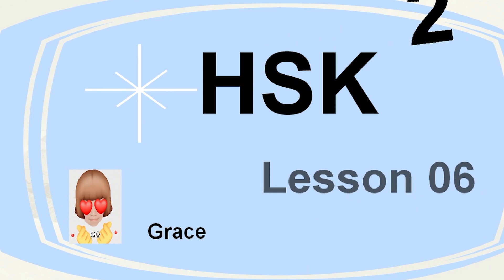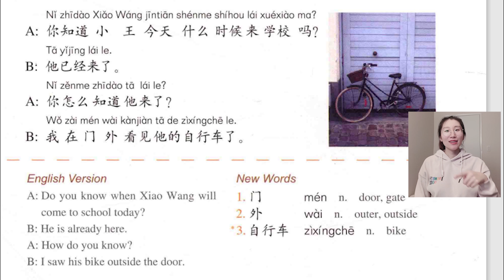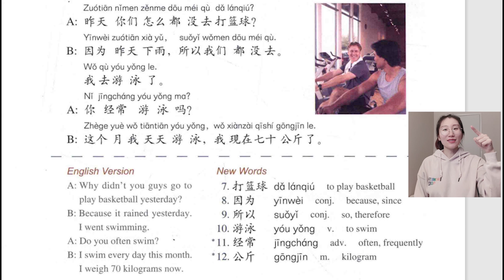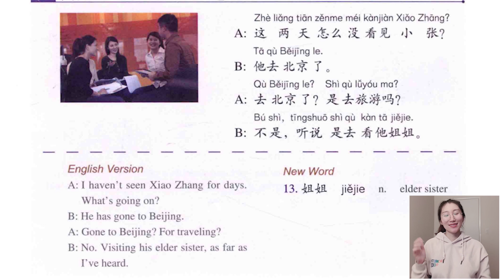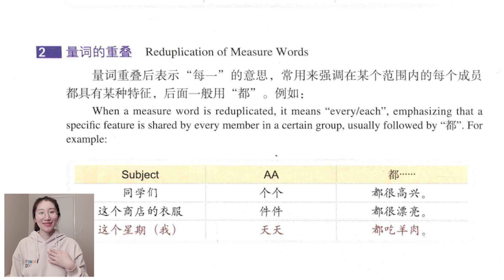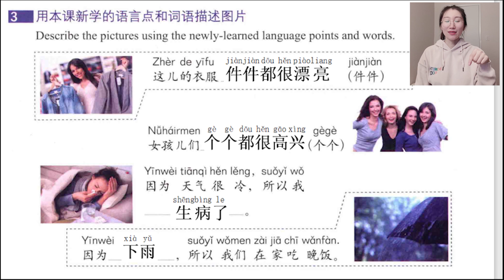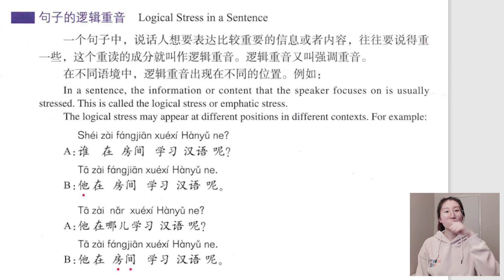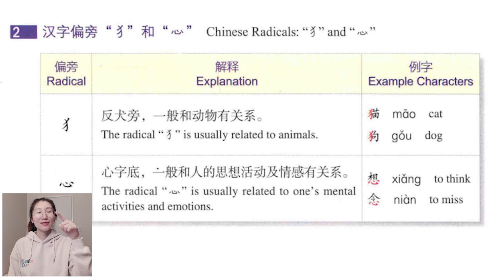Why don’t you eat more 你怎么不吃了 -HSK2-Lesson06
Why don’t you eat more 你怎么不吃了 -HSK2-Lesson06--Love Your Chinese Learning

📝Learn Chinese With Me

→All Vocabulary (150 words) of HSK Level 1 Listening and Reading Training HSK1级所有词汇(150个)听读训练

[Mandarin Chinese Language: HSK 2]
→All Vocabulary (150 words) of HSK Level 2 Listening and Reading Training HSK2级所有词汇(150个)听读训练

[Chinese Pronunciation (Pin Yin)]
→6 Vowels, 5 Tones and A Formula for Marking Tones 6个单元音韵母、5个声调和声调标调口诀
→The Most Complete Initials Table: 21 Consonant Initials and 1 Zero Initial最全声母表：21个辅音声母和1个零声母

→Which Stroke Should I Start With When I Write Chinese Characters?想写汉字却不知从何下笔

→How to express "one has made great progress after a period of time" in Chinese?士别三日，当刮目相看
→How to express "always pay attention to and learn from others' strengths" in Chinese?三人行，必有我师

→The Most Complete Vegetable Names in Chinese(70 Kinds of Vegetables)几乎最全70种蔬菜的中文名称
→The Most Complete Fruit Names in Chinese(70 Kinds of Fruits)几乎最全70种水果的中文名称